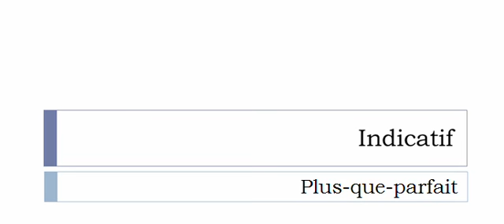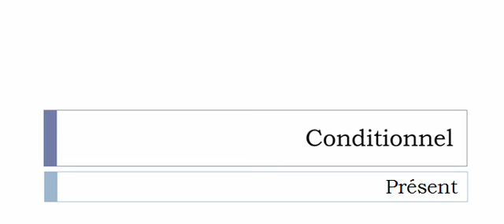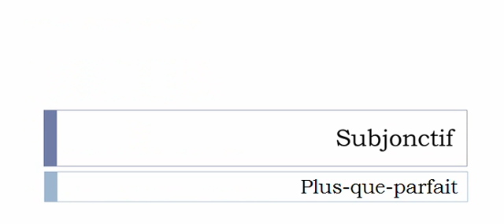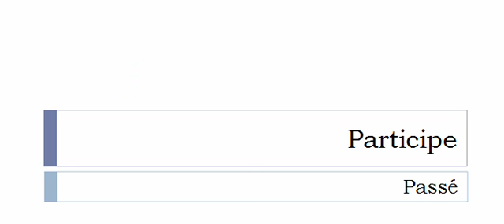Conjugaison visuelle # Verbe = Soufrer =